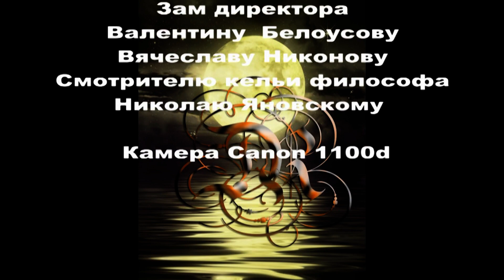Кнут и Ганс Эпизод 15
Но важные дла есть не только у нута и Ганса, и Жан Леонидович как всегда в центре событий)))